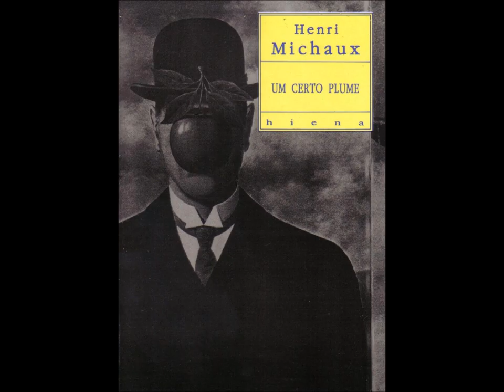Episódio 102/365 "Plume no restaurante" de Um Certo Plume por Henri Michaux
Continuamos com a viagem pelas aventuras de Plume, em formato audiolivro.

(O senhor Plume foi criado pelo poeta Henri Michaux num insólito livrinho chamdo "Um certo Plume".)

Aqui temos o senhor Plume a braços com o embaraçoso facto de ter pedido uma costoleta num restaurante...

Esta edição tem a tradução de Luís Matos da Costa.

e o blog, com entradas que vão até 2008!

Obrigado pela vossa atenção
Nuno Meireles